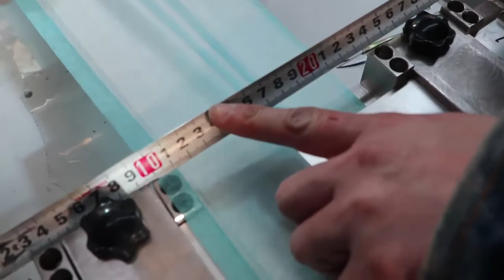RICHPEACE MASK MACHINE VIDEO